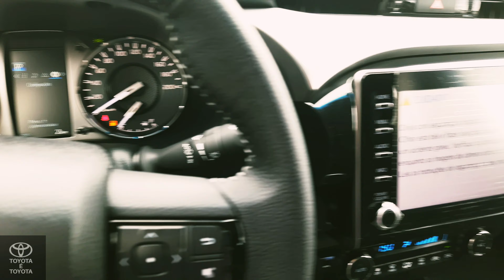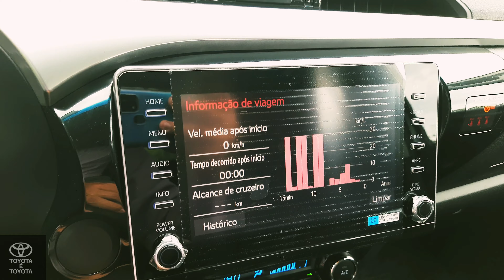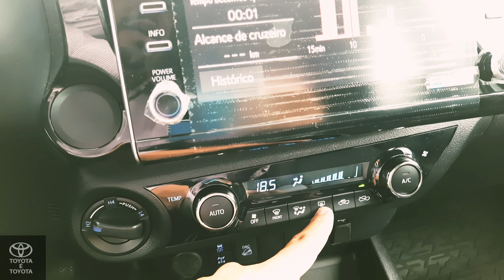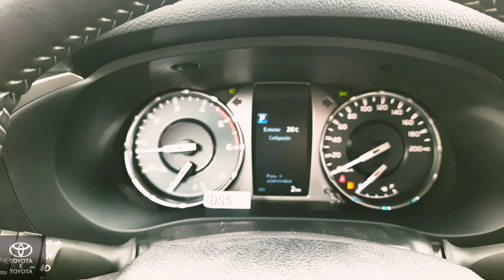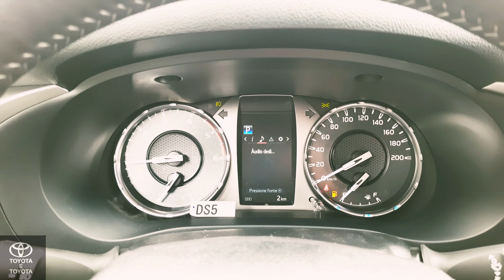NOVA HILUX 2021 | TOYOTA HILUX SR 2021 TURBO DIESEL 4X4 0KM DETALHES DO INTERIOR E EXTERIOR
Conheça os detalhes do Novo TOYOTA Hilux SR 2021 no Interior e Visual Externo 0KM. A versão de entrada da Picape Média conta com motor 2.8 Turbo Diesel 4x4 Automático com 204 CV e torque de 50.9 KGFM. O interior da Hilux SR 2021, está equipada com central multimídia Toyota Play com conectividade para Android Auto e Apple CarPlay, com função MP3, entrada USB, conexão auxiliar Aux-In e Bluetooth. A Nova Hilux 2021 é a única picape média com 5 estrelas no LATIN NCAP e conta com pacote de segurança com 7 Air Bags.

Todos os conteúdos vinculados são de própria autoria do Canal, sem nenhuma ajuda de custo ou comissão na produção dos mesmos, pois não sou mais Consultor de Vendas da Toyota, apenas reproduzo os vídeos para o Canal para informar o que cada modelo oferece, facilitando para deseja adquirir algum modelo da Marca.

✓Atendimentos:
Concessionária Toyota Toyoville, Rua XV de Novembro N°4262 CEP 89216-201 - Jardim Glória - Joinville - SC ou entre em contato pelos telefones:
PCD, Frotista, Produtor Rural e Táxi.

Capítulos:
0:00 - Avaliação Hilux 2021
0:53 - Frente e Motor Hilux SR
3:42 - Lateral, Parte Traseira e Porta-Malas
6:21 - Bancos Traseiros e Interior Hilux
8:11 - Bancos Dianteiros e Painel Hilux